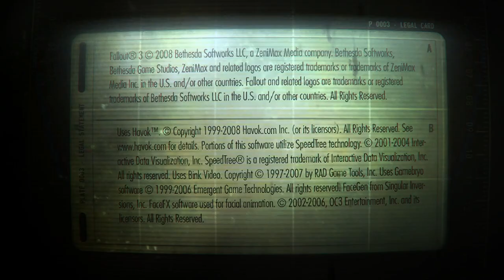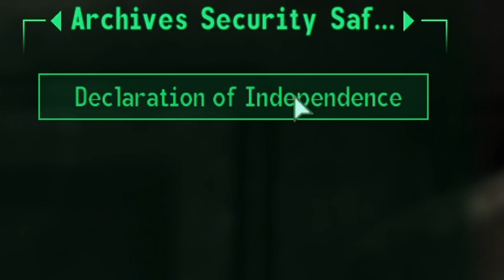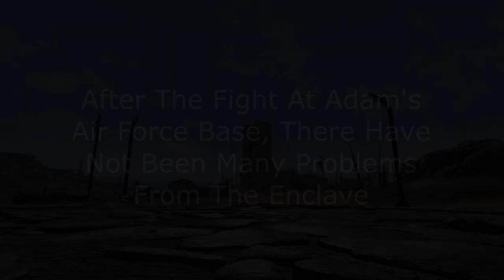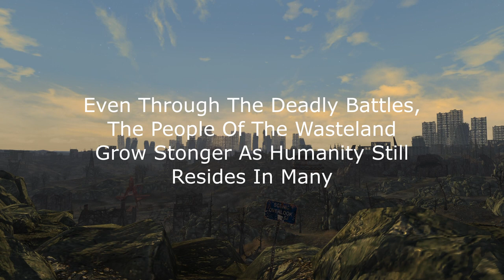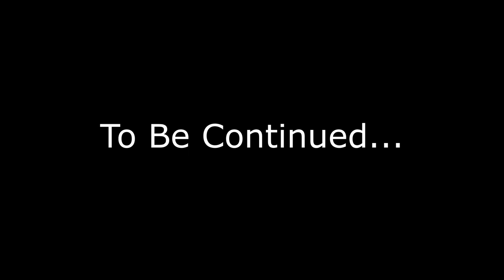Fallout 3 S2: Ep 16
Carter Heads To The Mall To Find The Deceleration Of Independence Where He Finds More Than Just A Historical Artifact...